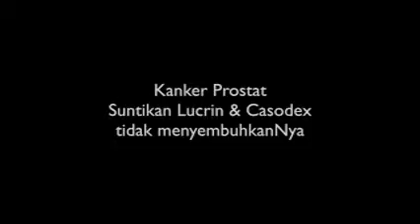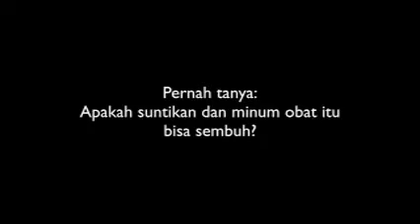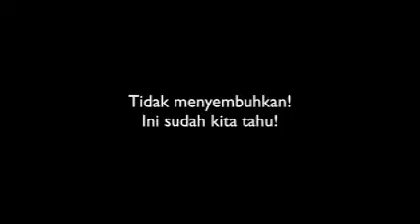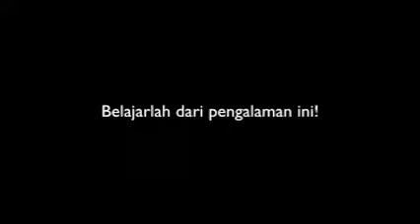Kanker Prostat: 1 Suntikan Lucrin & Casodex tidak menyembuhkanNya